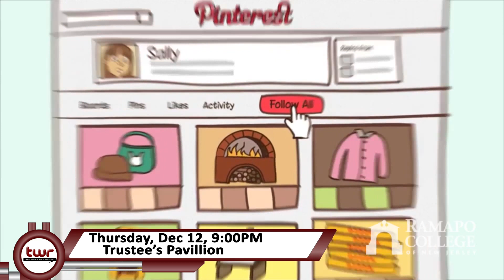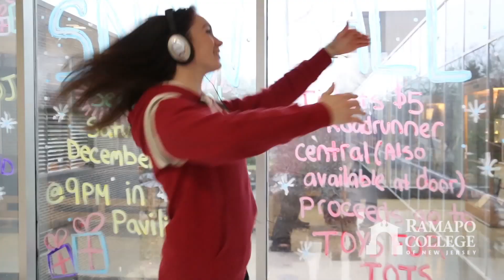This Week in Ramapo - December 11, 2013